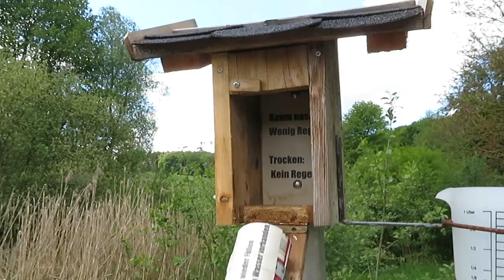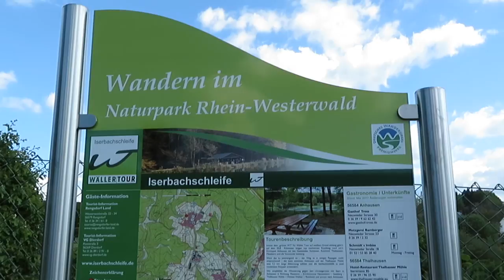Wandern im WIEDTAL ab Thalhausen im Westerwald - Controller-Challenge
Begleite unsere Wanderung durch den Westerwald - 11 km ab Thalhausen bis nach Rüscheid entlang der Iserbachschleife!

Ein ferngesteuertes Abenteuer von @jozzilike

➡️ ROUTE:
Länge: 11 km
Höhe: 160 hm
Parkplatz: Mittelstraße 40, 56584 Thalhausen (kostenlos)

Mehr über unsere Wanderung im Westerwald erfahrt ihr auf unserem Blog

= = = ÜBER UNS = = =

Wir sind Nils und Isabell und wir wohnen in der Nähe von Düsseldorf. Auf Nilsa Travels möchten wir euch aus dem Alltag entführen und mit auf unsere Reisen und Ausflüge nehmen:

Alle mit * gekennzeichneten Links sind Affilate-Links. Solltest du über einen dieser Links etwas kaufen, werden wir, ohne Mehrkosten für dich, durch eine kleine Summe am Kauf beteiligt. Danke für deine Unterstützung!

= = = MUSIK = = =